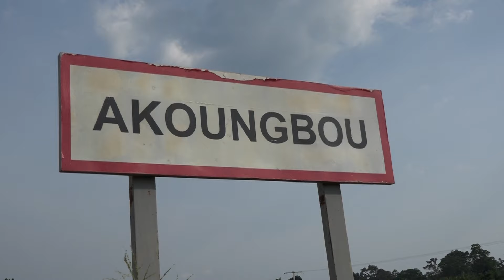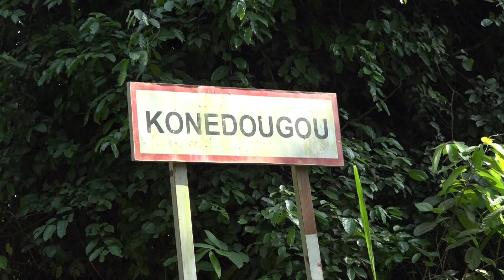Un an après sa construction, le pont d'Akoungbou (N'Douci) impacte positivement les populations